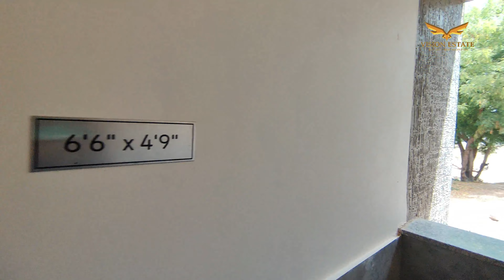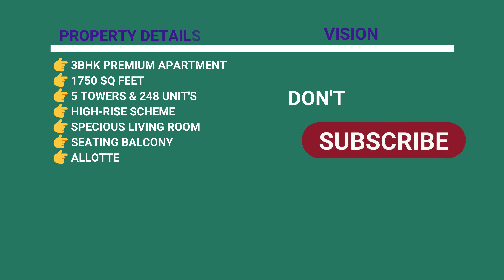જબ્બરજસ્ત લોકેશન અને જોરદાર ઘર | 3 bhk in ahmedabad | ફ્લેટ near sp ring road | ID 187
જબ્બરજસ્ત લોકેશન અને જોરદાર ઘર | 3 bhk in ahmedabad | ફ્લેટ near sp ring road
NOTE - THIS IS A SAMPLE HOUSE VIDEO

👉 3BHK PREMIUM APARTMENT
👉 1750 SQ FEET
👉 5 TOWERS & 248 UNIT'S
👉 HIGH-RISE SCHEME
👉 SPACIOUS LIVING ROOM
👉 SEATING BALCONY
👉 ALLOTTED CAR PARKING
👉 PREMIUM AMENITIES
👉 POSSESSION END OF 2024
👉 ALL SAME-SIZE APARTMENT
👉 SINDHU BHAVAN EXTENTION
👉 PLAN YOUR SITE VISIT NOW

👉  PLEASE NOTE  -    𝗡𝗢 𝗕𝗥𝗢𝗞𝗘𝗥𝗔𝗚𝗘  FOR THIS PROJECT  👈

𝗣𝗹𝗲𝗮𝘀𝗲 𝗖𝗼𝗻𝗳𝗶𝗿𝗺 𝗧𝗵𝗲 𝗣𝗿𝗶𝗰𝗲 𝗮𝘁 𝘁𝗵𝗲 𝗧𝗶𝗺𝗲 𝗼𝗳 𝗜𝗻𝗾𝘂𝗶𝗿𝘆 𝗼𝗿 𝗕𝗼𝗼𝗸𝗶𝗻𝗴

𝐕𝐈𝐒𝐈𝐎𝐍 𝐄𝐒𝐓𝐀𝐓𝐄
８６９０２５２１２５    (  TIME  11  TO  7  )

અમદાવાદ માં પ્રોપર્ટી  લેવા  વેચવા  માટે  આજે જ સમ્પર્ક કરો
કોલ અથવા વોટ્સએપ થી સમ્પર્ક કરી શકો છો .. સમય  ( ૧૧  થી  ૬ )

VISION ESTATE  Ahmedabad
Property Dealer in Ahmedabad
We Deal In Residential Property, Commercial Property, Plots, & Land
BUY  SELL RENT  LEASE PROPERTY IN AHMEDABAD  OR IF YOU WILLING TO  INVEST IN AHMEDABAD  THEN No Worries

LOCALITIES IN  AHMEDABAD
Ambli, SouthBopal,  Makarba, Shela, PrahladNagar, Satellite, Manipur, Ghuma, Bodakdev, Vejalpur, Sarkhej,
Bopal, Chandkheda , Motera , Ring road , Vaishnodevi , Gurukul , SHILAJ

Affordable villa for sale Ahmedabad sg highway,

Farmhouse Land for Sale in Ahmedabad,
Farmhouse for sale in Ahmedabad olx,
Developed Farmhouse for Sale in Jaipur,
villa with swimming pool in Ahmedabad for sale,,

FLAT FOR SALE in Ahmedabad olx,
2 BHK Flats in Ahmedabad Upto 45 lakhs,
Flats for sale in Gota Ahmedabad,
Luxury Flats for Sale in Ahmedabad,
Flats in Ahmedabad under 50 Lakh,
Fully furnished flat for sale in Ahmedabad,

property Ahmedabad,
property dealers in Ahmedabad,
olx property Ahmedabad,
best property in Ahmedabad,
property in Ahmedabad plot,
independent house for sale in Ahmedabad,
old house for sale in Ahmedabad,
urgent property for sale in Ahmedabad,
Big size house with temple,
Plot for sale Ahmedabad,